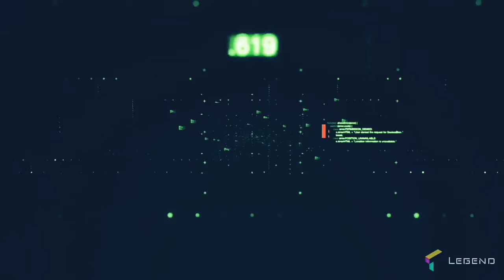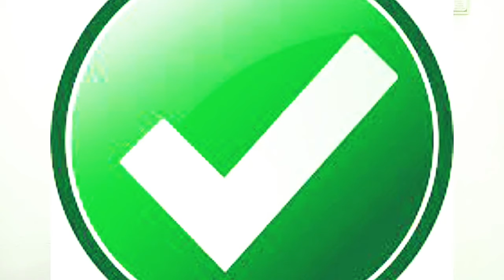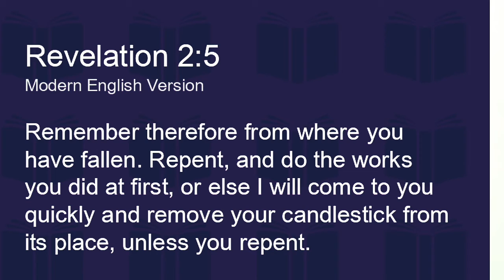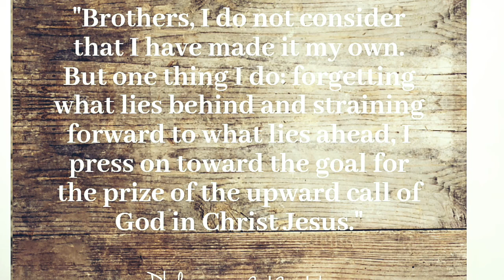Past memories l கடந்த காலமும் வேதாகமும் l Motivational speech பிலி 3;13 l leave out your past memory